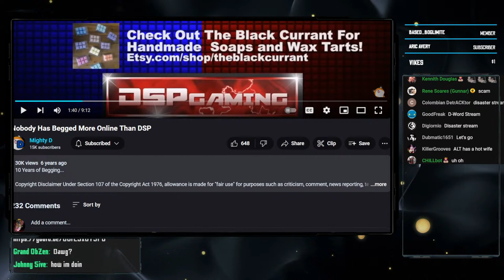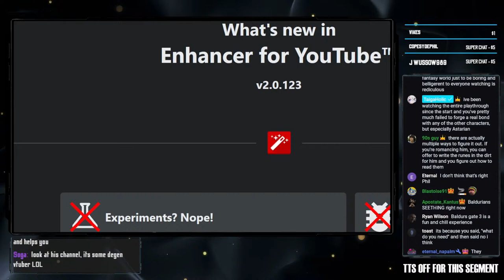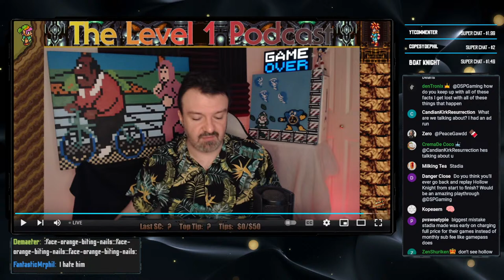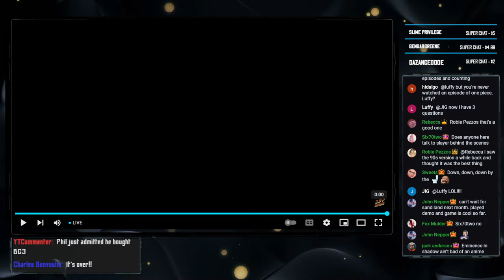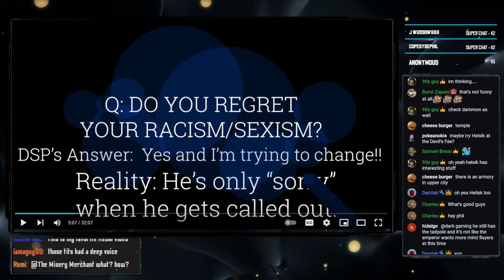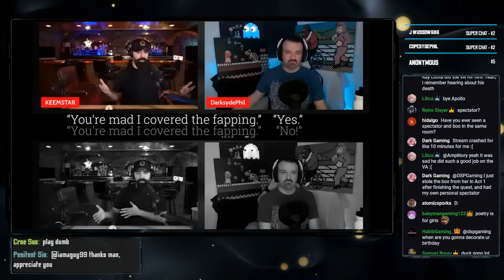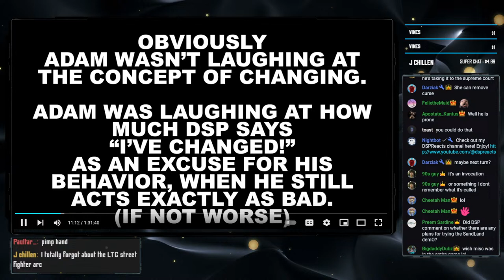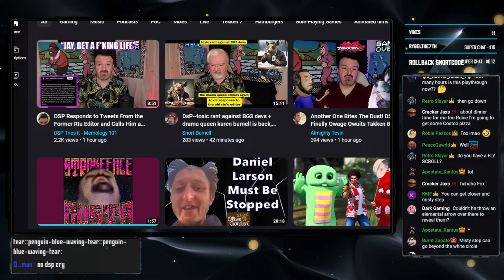The Swaycast #27 || Grand Theft Baldur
DSP's Worst Moment of 2023 PART ONE & TWO BY @LudwigWorldOrder

0:00 Intro
5:52 The most humiliating thing I've heard DSP say
18:55 Prestream Baldur Alert
1:52:22 Interview Recap Moment by LWO
2:02:00 DSP RESPONDS TO JAY (RTU EDITOR) INTERVIEW (EPIC MUSIC)
2:22:31 MORE INTERVIEW RECAP